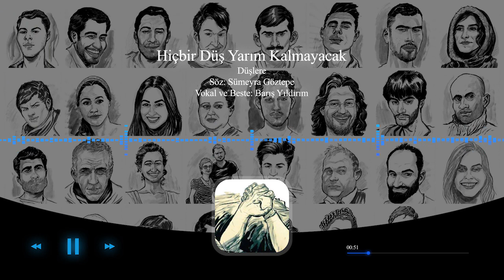Düşlere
Suruç için Üret kampanyamızın müzik ayağına, farklı zamanlarda yapılmış Suruç besteleri ile devam ediyoruz. Katkıda bulunan tüm dostlarımıza teşekkürlerimizle.
Şiir: Sümeyra Göztepe
Müzik-Vokal: Barış Yıldırım

BEKSAV